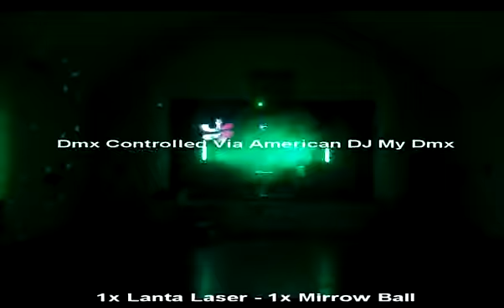Nugget Power'D Lighting Demo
The Latest Addition To The Nugget Power'D Inventory... A State Of The Art L.E.D Lighting System. Fully DMX Controlled Bright Durable And Flexible Lighting. Avalible For Birthday, Weddings, Live Events, Video Shoots + More!